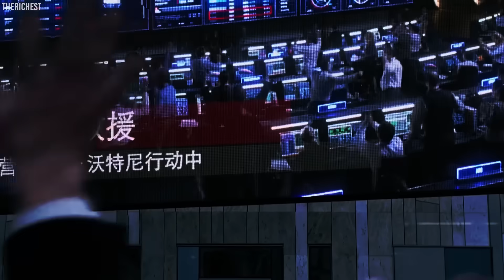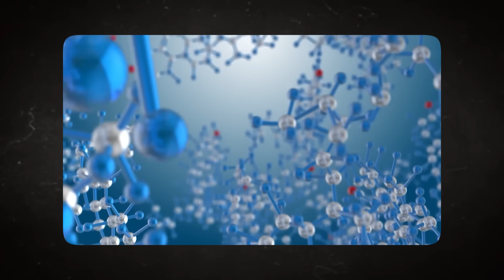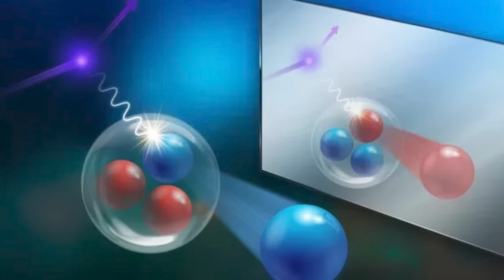China Finds Something Strange on the Moon and Astonishes Scientists!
In the ninth century, Chinese innovators kicked off the Rocket party, laying the groundwork for the dazzling fireworks displays and the whole Rocket engine concept we adore today. While they skipped the mid-twentieth-century space race, China dove into space exploration in the late nineteen fifties, hitching a ride on the coattails of the Soviet Union. But when the Soviet Union curtain fell, China spun its own space tale.